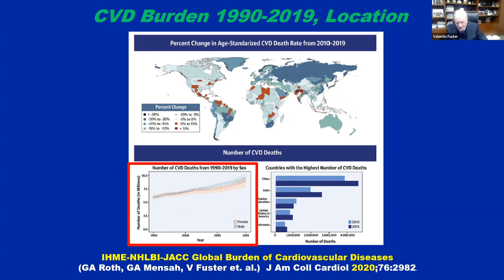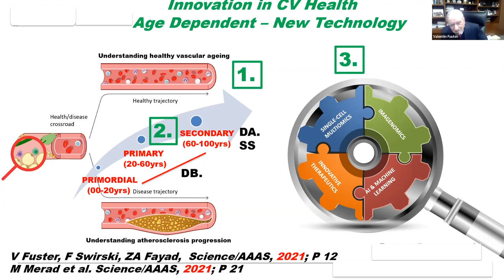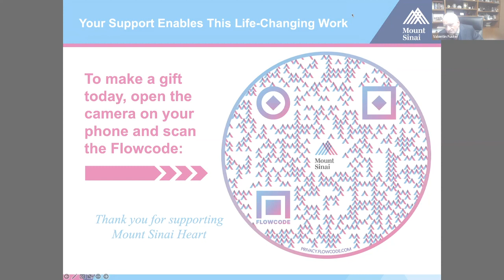Webinar- Mount Sinai Heart- Meet the Leadership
Webinar moderated by Dr. Valentin Fuster with panelists Drs. Samin Sharma, David Adams, Deepak Bhatt and Filip Swirski, discussing the future of Mount Sinai Heart.